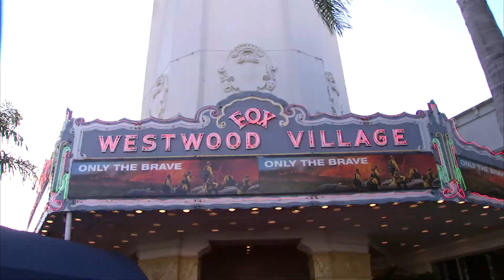Only the Brave Movie Premiere in Los Angeles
October 2017
Los Angeles

Jeff Bridges, Josh Brolin, Jennifer Connelly, Taylor Kitsch and Miles Teller star in a drama about the Granite Mountain Hotshots, who battled against the Yarnell Hill fire in Arizona in 2013

Bader Studios Los Angeles was on the red carpet for the movie premiere of "Only the Brave".

As the fires die down in California, the timely dramatic movie that depicts history of putting together a unit of professional men in a tense situation and watching them deal with it is front and center in the new movie, "Only the Brave". This fast moving and vigorously acted review of the tragic loss of 19 top-tier firefighters in Arizona's Yarnell Hill blaze in June 2013 most directly follows such recent true-life-derived action hits as American Sniper and Lone Survivor.

The members of the Granite Mountain Hotshots were all just regular guys, but they were also members of a true elite, the best of the best fraternity of men who risked their lives containing fast-spreading wildfires. They were mostly go-get-em can-do types with a penchant for messing around and downing a few off-duty - but all that would immediately be put aside when danger called. However variable and volatile they may have been off-duty, they were Medal of Honor material on the job.

Josh Brolin strongly conveys the brawn, brains and confidence of any foot soldier would want in a leader, and James Badge Dale offers fine backup as the second-in-command. Teller so convincingly embodies a massively loathsome young lout at the outset that it's hard to believe you can at least somewhat come around to believing he's reformed by the end.  Jennifer Connelly is unusually spirited as Supe's deeply invested wife.